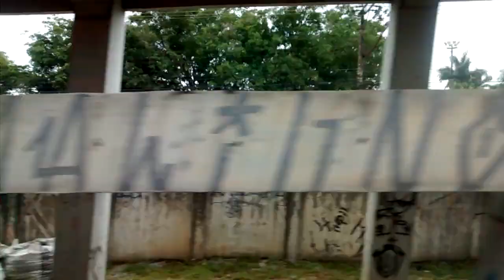CPTM - Linha 11 Coral - Trechos Entre Suzano e Mogi das Cruzes Série 8500 - 03/12/2018 e 04/12/2018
A primeira parte do Vídeo (Suzano - Jundiapeba) foi gravada no dia 03/12/2018 e a outra parte (Jundiapeba - Mogi das Cruzes) no dia 04/12/2018